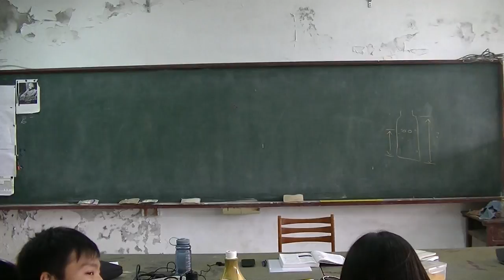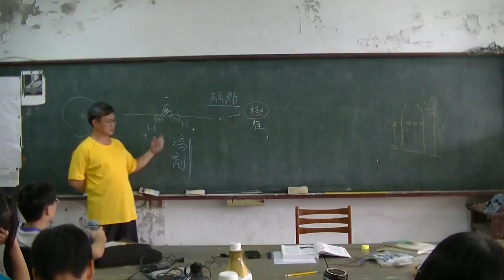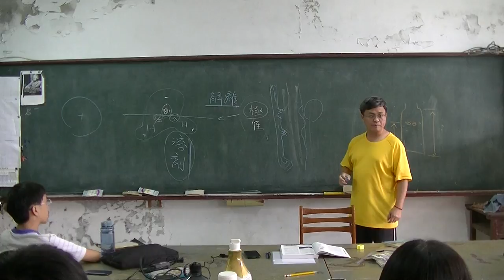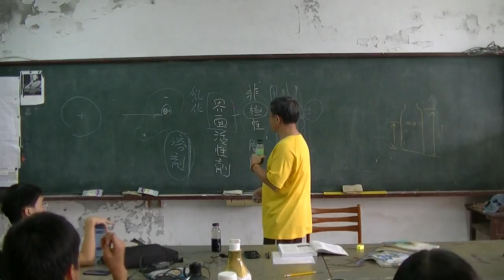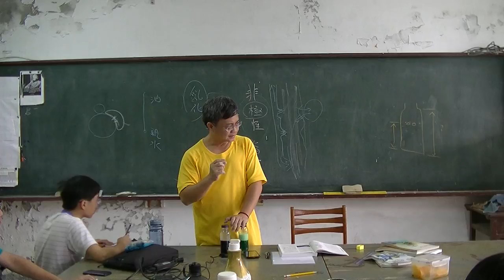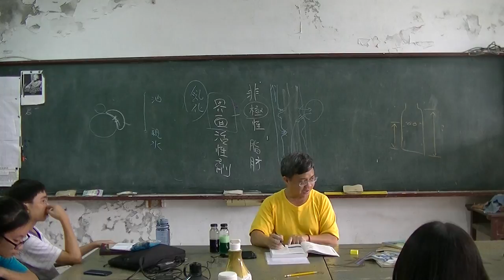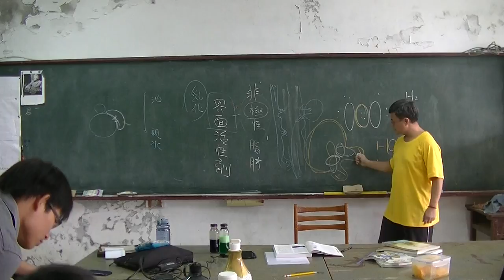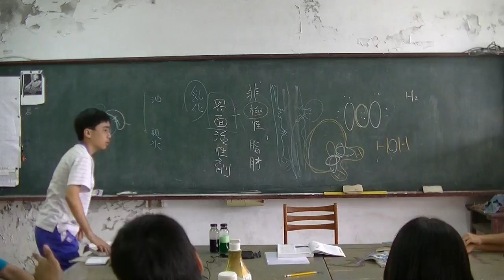高中生物 化學基礎01 20160919